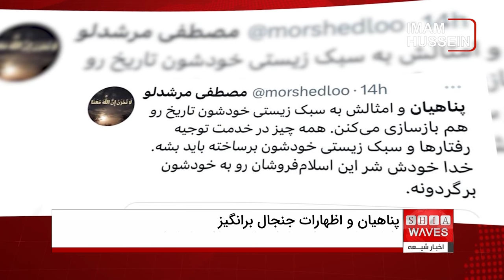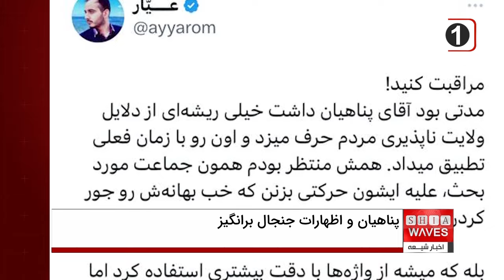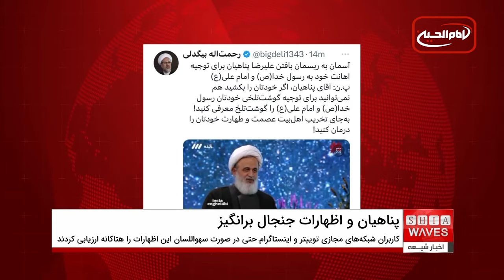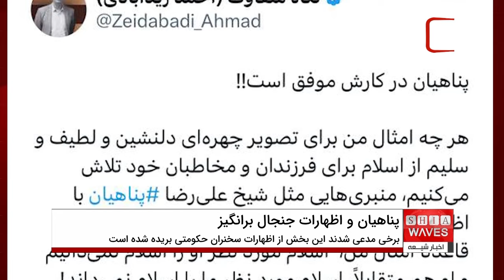پناهیان و اظهارات جنجال برانگیز در تلویزیون ایران، 👈 👈 به گزارش دراین زمینه توجه فرمایید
اظهارات جنجال برانگیز علیرضا پناهیان سخنران نزدیک به حکومت ایران در تلویزیون ایران و گوشت تلخ خطاب کردن رسول خدا صلی الله علیه و آله و امیر المومنین علیه السلام واکنش های گسترده‌ی کاربران فضای مجازی را برانگیخت.

علیرضا پناهیان سخنران حکومتی در یک برنامه تلویزیونی ویژه ماه مبارک رمضان رسول خدا صلی الله علیه و آله را  "گوشت تلخ" خطاب کرد که رفتارش نه برای آن حضرت و نه برای امیر المومنین علیه السلام یک رفیق نگه نداشت.
ایشان در ادامه افزود: اینگونه نبود که رسول خدا صلی الله علیه و آله مهربان باشند و امیر المومنین  علیه السلام گوشت تلخ بوده باشند ، وقتی عده ای نزد رسول خدا صلی الله علیه و آله می‌آمدند و از خشونت امام علی علیه السلام شکایت می کردند رسول خدا صلی الله علیه و آله می فرمودند: لاتشکوا علیا انه خشن فی ذات الله.
این اظهارات با واکنش وسیع کاربران فضای مجازی روبرو شد و کاربران زیادی در شبکه های مجازی توییتر و اینستاگرام حتی در صورت سهواللسان آنرا هتاکانه ارزیابی کردند.
کاربری به نام مصطفی مرشد لو در شبکه مجازی ایکس نوشت: پناهیان و امثالش به سبک زیستی خودشون تاریخ رو هم بازسازی می‌کنن. همه چیز در خدمت توجیه رفتارها و سبک زیستی خودشون برساخته باید بشه. خدا خودش شر این اسلام‌فروشان رو به خودشون برگردونه @morshedloo
اما کاربران حامی نظام ایران هم بیکار ننشستند و از علیرضا پناهیان حمایت کردند. برخی مدعی شدند این بخش از اظهارات سخنران حکومتی بریده شده است و برخی در عین حال پذیرفتند که او در بکارگیری کلمات باید دقت بیشتری بعمل می آورد.
کاربری به نام عیار نوشته است: بله که میشه از واژه‌ها با دقت بیشتری استفاده کرد اما بدونید منظور واضح ایشون این بود که رسول خدا و حضرت علی در بیت‌المال و پیمان‌ها با احدی شوخی نداشتن و به اصطلاح غلط مردمِ امروز، گوشت تلخی و بد خلقی می‌کردن!
کاربر دیگری به نام محمد جواد محمد زاده که از حامیان پناهیان است نوشته : سخنان کامل علیرضا پناهیان در مورد گوشت‌تلخ بودن پیامبر(ص): حضرت علی در بیت‌المال اهل رفاقت نبود. اهل تشکیل باندِ حامیان به قیمت ساخت ویژه‌خواران از بیت‌المال نبود.
مهربانیِ رسول خدا هم در مسائل بیت‌المال و ایجاد باند حامیان نبود. بلکه در بیت‌المال گوشت‌تلخ بود
حتی اگر توجیهات کاربران مدافع نظام ایران و پناهیان را هم بپذیریم باز هم سخنران حکومتی در انتخاب واژگان مناسب برای سخت گیری مولای متقیان در بیت المال دقت لازم را بخرج نداده است.

رسول جعفریان کارشناس تاریخ اسلام هم چنین موضع گیری کرد:
بازی با تاریخ اسلام، یکی از خطرناک‌ترین کار‌هایی است که عده‌ای منبری بی دانش انجام می‌دهند
سیما هم که دربست در اختیار است و فرصتی برای ترویج اباطیل و منکرات
رحمت الله بیگدلی  روحانی نواندیش هم چنین واکنش نشان داد
آیا انصاف است که برای توجیه اخلاق تندِ خودتان به صاحب چنین روح و اخلاق لطیفی گوشت‌تلخ بگویید؟!
احمد زید آبادی هم با توییت مفصلی به اظهارات پناهیان اینگونه پاسخ داد: هر چه امثال من برای تصویر چهره‌ای دلنشین و لطیف و سلیم از اسلام برای فرزندان و مخاطبان خود تلاش می‌کنیم، منبری‌هایی مثل شیخ علی‌رضا پناهیان با اظهارات حلاوت‌سوز خود آن را پنبه می‌کنند!
کاربران فضای مجازی معتقدند در حالی تلویزیون نظام ایران آزادانه این سخنان هتاکانه را پخش می کند که هم رسول خدا صلی الله علیه و آله و هم امیر المومنین علیه السلام مظهر عطوفت و رافت بودند.